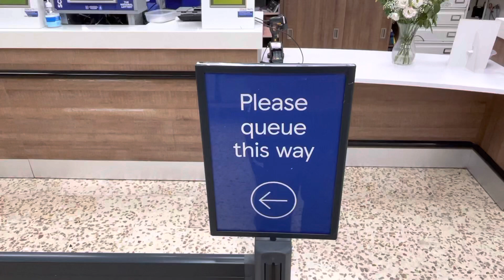Please Queue This Way